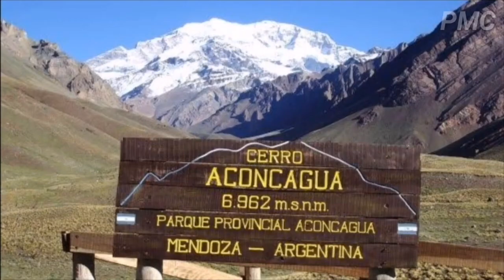10 Informative Facts About Argentina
In This Video I Will Tell You About Top 8 Facts About Argentina,